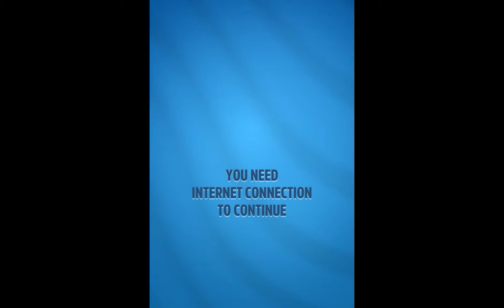Angela Run Gold Lage Sablay/judz style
Angela Run Gold games .Salamat sa support guyyss